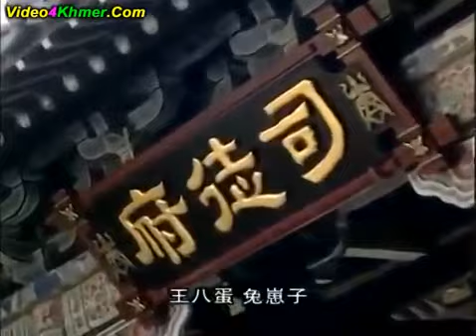ព្រះនាងខិលប៉ះព្រះអង្គឆ្នើម Preah Neang Khel Pass Preah Ang Chhnem part 14